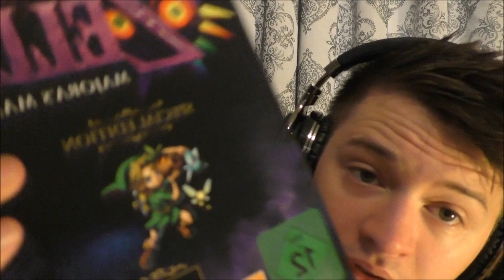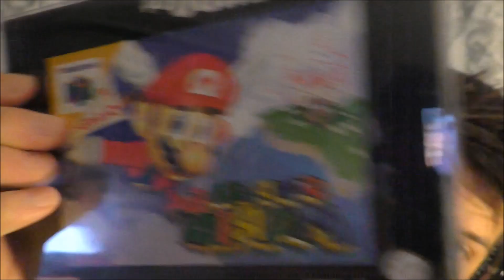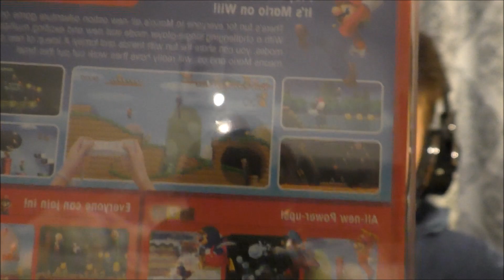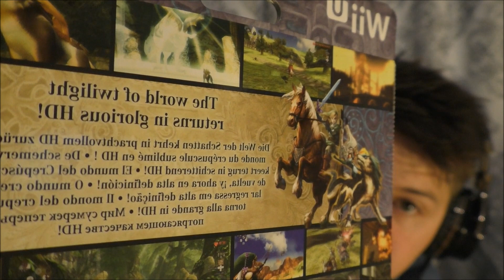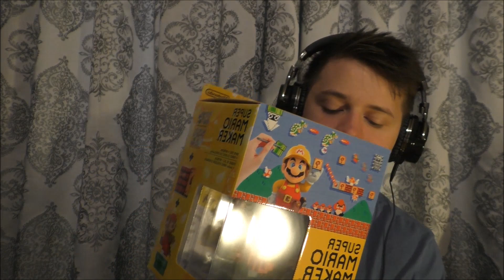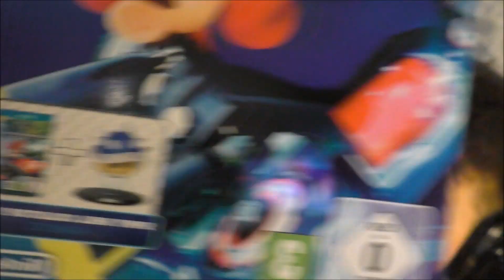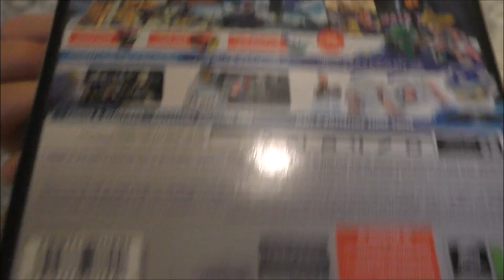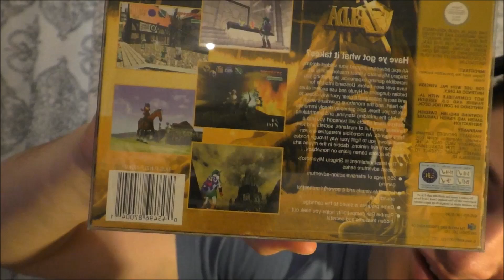[ASMR] Nintendo Whisper Collection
Chilled look at my Nintendo Games!

The ASMR Gamer App (Schedule, Exclusive Videos and more)